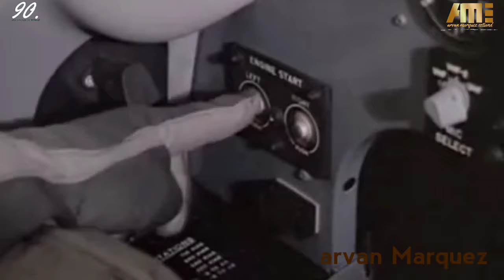FILM JADUL AIRWOLF 90 AN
Airwolf

Mengangkat tema helikopter tempur yang canggih, serial Airwolf mengudara di Amerika Serikat sejak 22 Januari 1984 hingga 7 Agustus 1987. Serial ini sukses mencapai musim ke-4 dengan total sebanyak 79 episode.

Tokoh utama serial ini adalah seorang pilot bernama Stringfellow "String" Hawke. Hawke menjalankan kemudi penuh terhadap operasi yang melibatkan helikopter canggih bernama Airwolf.

Banyaknya intrik politik serta beberapa konflik yang menjadi tema utama serial ini, membuat Airwolf semakin menarik untuk diikuti, terutama bagi penggemar hal-hal berbau militer.

Meski punya keunggulan dalam hal cerita dan teknologi, namun sayangnya belum ada kabar mengenai diperbaharuinya serial Airwolf. Apalagi jika berharap untuk bisa melihatnya di layar lebar, pastinya akan sangat lama sekali.